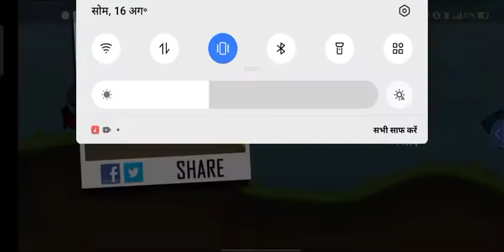Hill chiimb game all levels completed video#